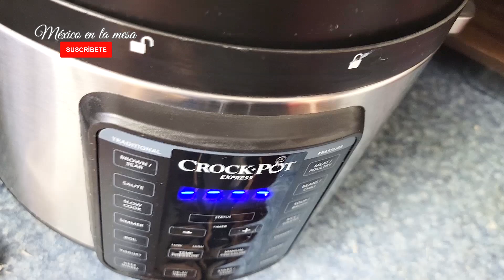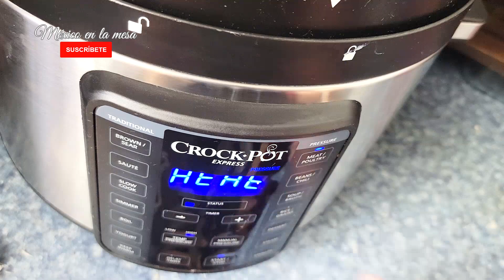Tacos De Maíz De Carne Deshebrada Bañados En Salsa De Tres Chiles Receta Muy Rica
Muchas Gracias Por Su Gran Apoyo 💝